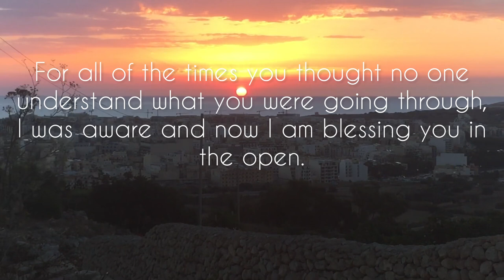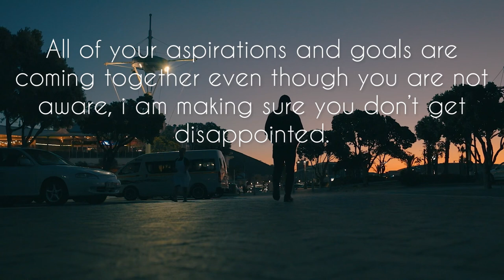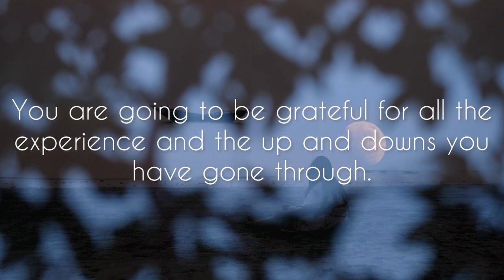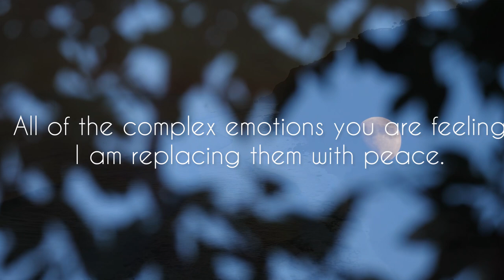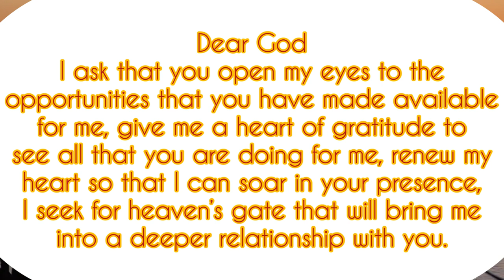Your Season Of Joy Is Now.